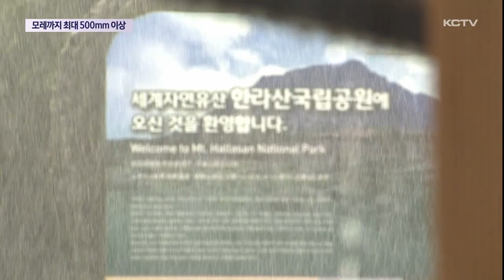내일 새벽부터 집중호우…모레까지 최대 500mm 이상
산지와 중산간 지역을 중심으로 제주 전역에 비가 내리고 있습니다.

지형적인 영향으로 내렸다가 그쳤다를 반복하고 있는데요.

내일 새벽부터 남하하는 정체전선과 저기압의 영향으로 제주 전역에 많은 비가 내릴 것으로 보입니다.

모레까지 최고 500mm 이상의 강수량이 예보됐습니다.

특히 시간당 80mm의 집중 호우가 내릴 것으로 보여 각별한 주의가 요구됩니다.